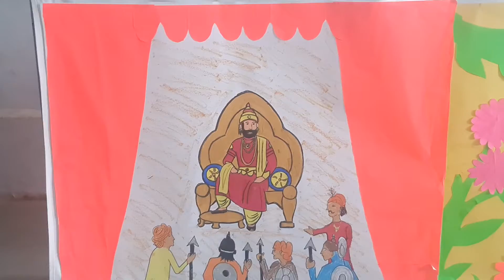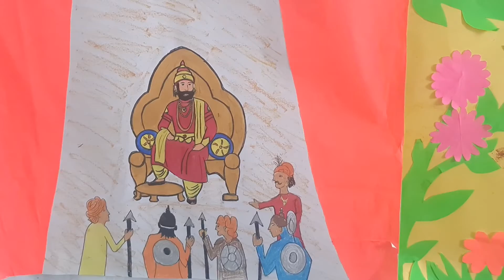Kahani Kathputali ki zubani